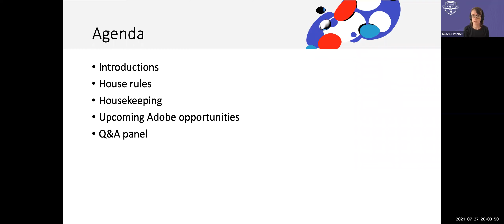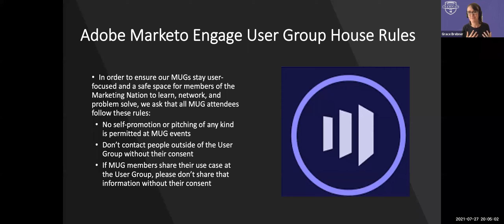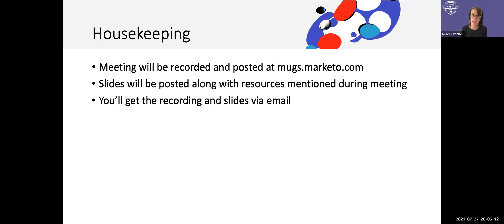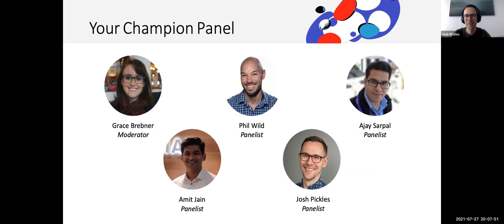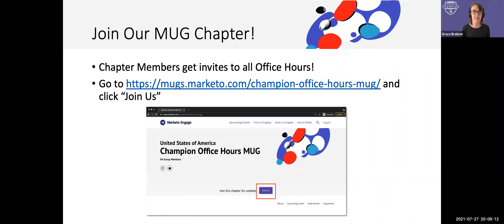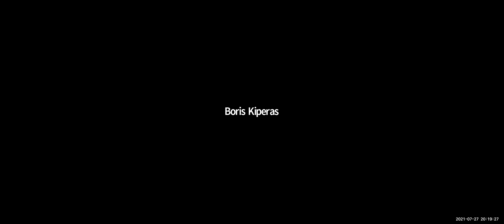Marketo Engage Champion Office Hours - June 2021 | Marketo User Groups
Live Q&A with 2021 Marketo Engage Champions Ajay Sarpal, Amit Jain, Phil Wild, and Josh Pickles, hosted by Grace Brebner.

for more Champion Office Hours